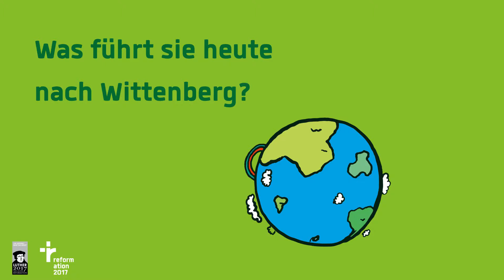95 Interviews: Martina Willing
Weltausstellung Reformation: Interview Pavillon